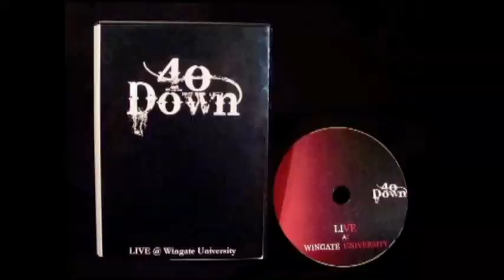DVD Trailer-4o Down Live @ Wingate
Trailer for the 4o Down Live @ Wingate University DVD available now online and at Fret's Music stores.